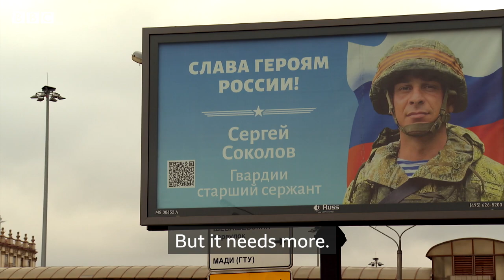BBC: Anti-war poet tortured by Russian police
Poet Artyom Kamardin was beaten and raped by police just for reading out an anti-war poem. His fiancee Aleksandra, also tortured, told us about their ordeal. He now faces prison.

Our report from Moscow for BBC News - one day before a grand ceremony in the Kremlin to annex 15% of Ukraine.

Russia Editor Steve Rosenberg
Camera/edit Elizaveta Vereykina